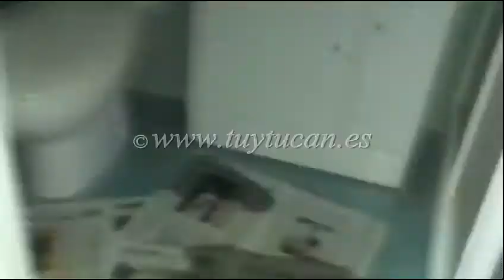Túytucan - Programa Educativo para Cachorros: Ubicación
Túytucan, Educación y Relajación Canina en Positivo

TÚYTUCAN
PROGRAMA EDUCATIVO PARA CACHORROS
Ubicación: Guardería canina

No hay mejor manera de recibir al perro en su nueva vida y hogar, que mantener todas y cada una sus necesidades vitales satisfechas (físicas y psicológicas) desde el primer momento (independientemente de su edad, pero máxime cuando se trata de un cachorro), esto se consigue con una ubicación adecuada, la cual les aporte seguridad, confort y diversión, en el caso de los cachorros debemos convertir una zona amplia de la casa en una auténtica guardería canina.

Esta es la única forma de lograr un estado de relajación permanente en nuestr@ nuev@ invitad@ a lo largo de toda su vida, único estado que permitirá una comunicación fluida para llegar a un entendimiento, base imprescindible para desarrollar adecuadamente el proceso de vinculación psico-afectiva entre ambos a lo largo de la vida.